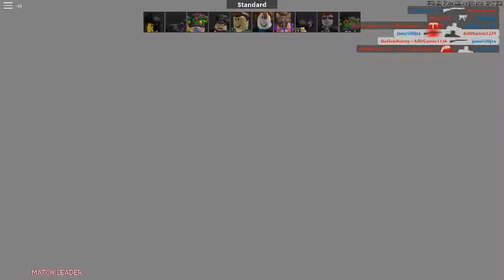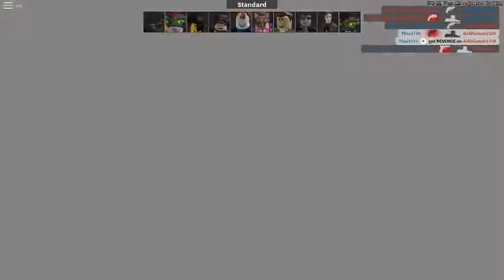KILL ARSENAL SKIN NEW ROBLOX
HELLO GUYS LIKE AND SUB 133